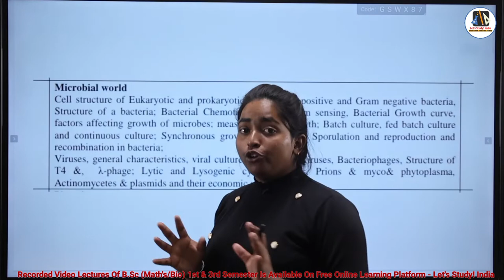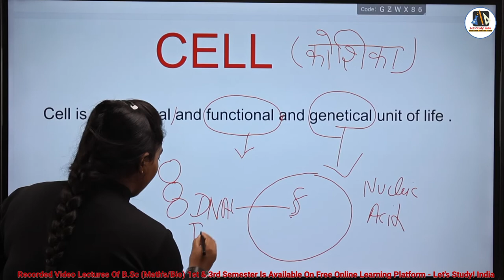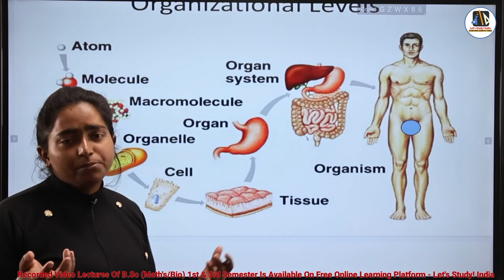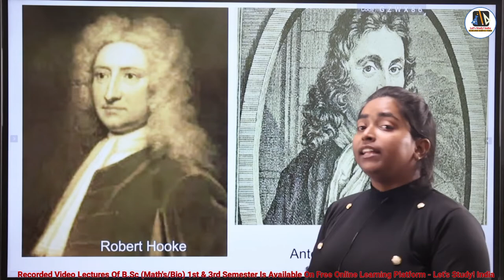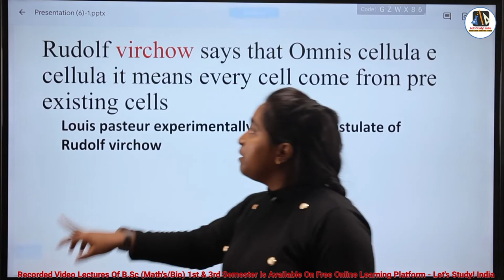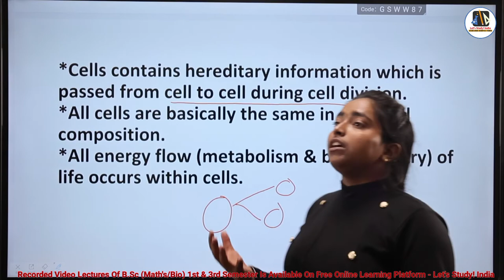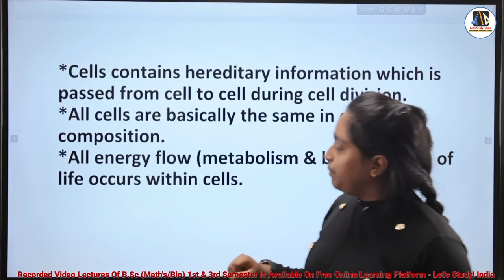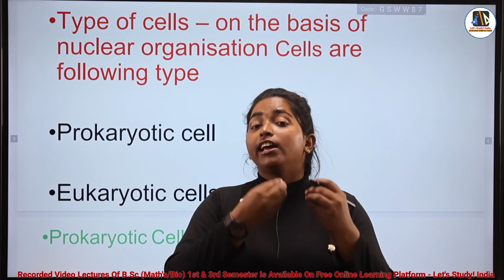unit 2 Basic Of Cell | Cell Theory | Modern Cell Theory | B.Sc. Botany 1st Semester | Swati Ma'am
Basic Of Cell | Cell Theory | Modern Cell Theory | B.Sc. Botany 1st Semester | Swati Ma'am |